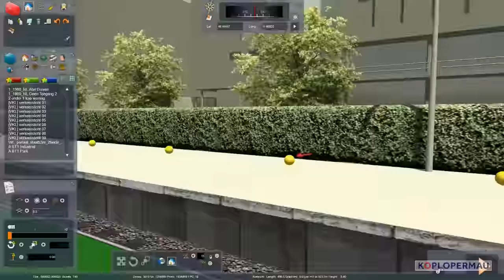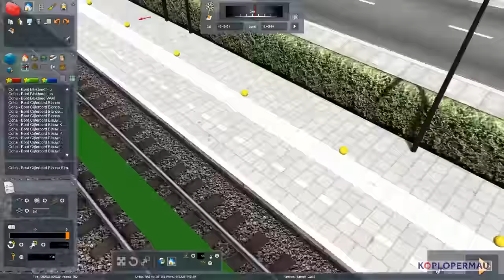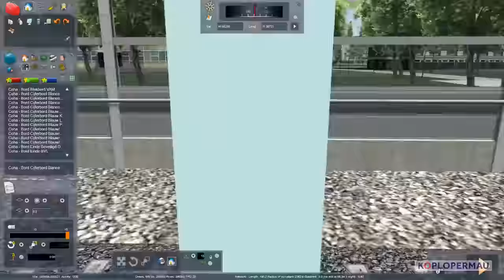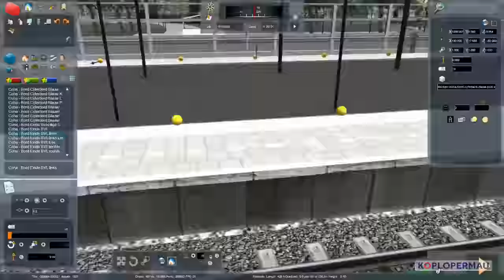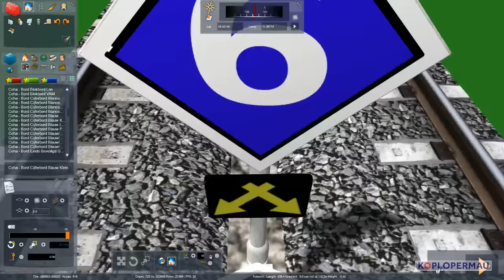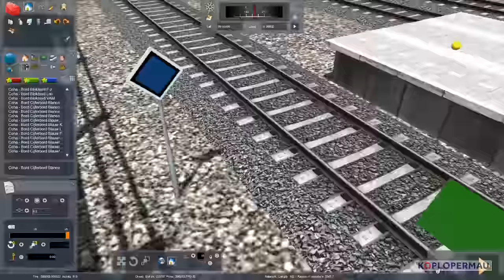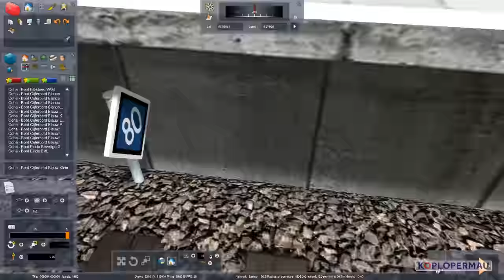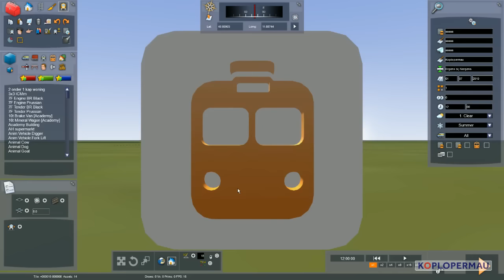Train Simulator 2016: Fictiva continues: Building a diesel-line (31)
Building my own fictional route for Train Simulator 2016. In this part: Placing new signs and editing existing ones.

Building my own fictional route Fictiva for Train Simulator 2016. This footage is unedited. It might happen that I am gone or away during this. You can skip this.

Bouwen van mijn eigen fictieve route Fictiva voor Train Simulator 2016. Deze video is niet gemonteerd. Het kan zijn dat ik soms een minuutje weg ben. Dit kan je gewoon overslaan.

This was broadcasted live on Twitch! Follow me there